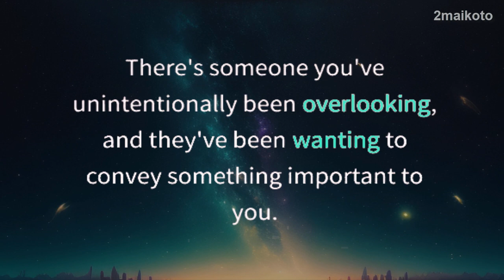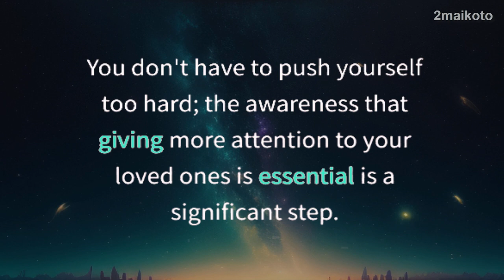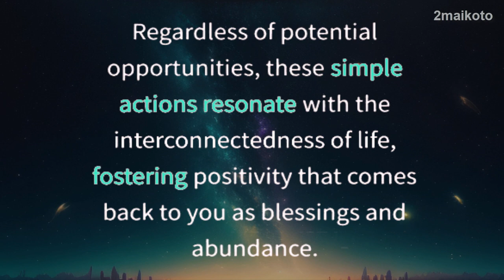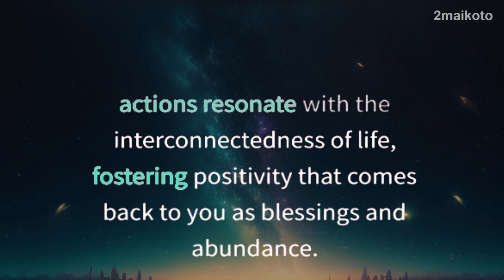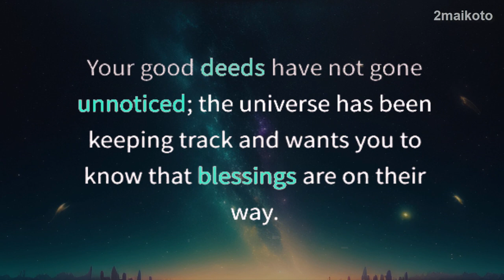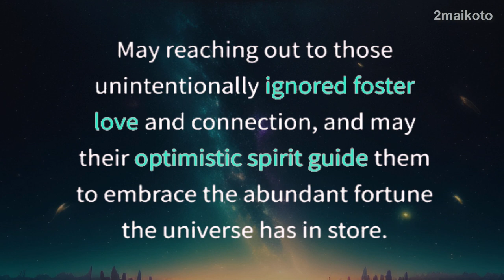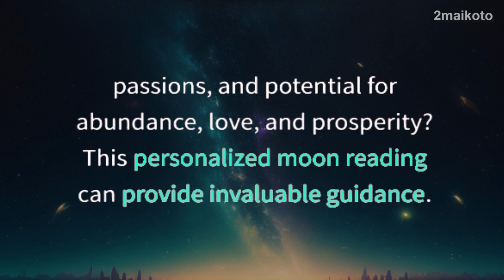They feel ignored by you, but now they've found out about a...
If you’re seeing this video, the Universe has a message for you: They feel ignored by you, but are very eager to tell you about...